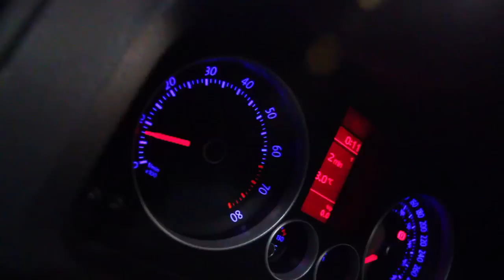MK5 MK6 VW GTI/Jetta/Golf/Passat/A3/TT ULTIMATE Short Throw Shifter by TWM Performance